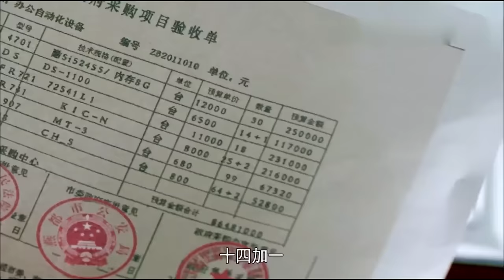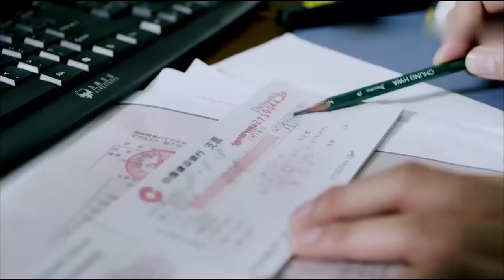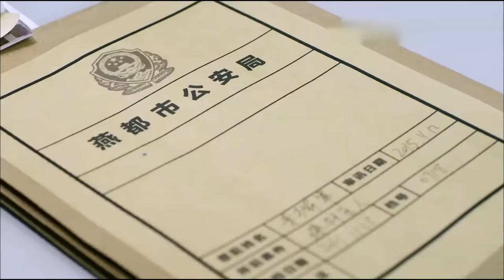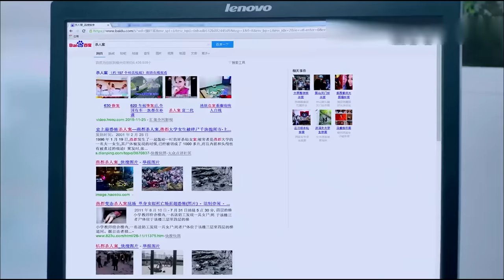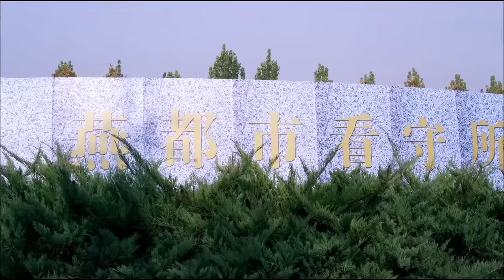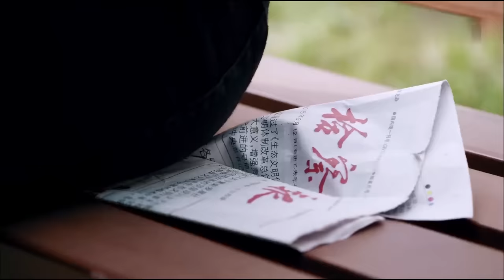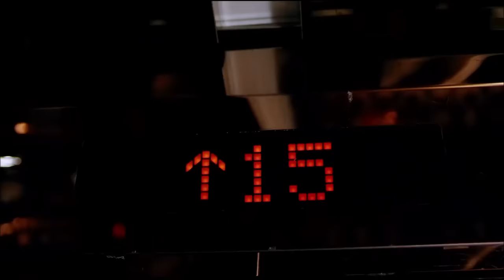【好看的电视剧】幕后女王 01｜殷桃、佘诗曼职场权斗，大搞事业却婚姻危机，两人老公都婚内出轨，小三竟是同一人！(殷桃/于荣光)